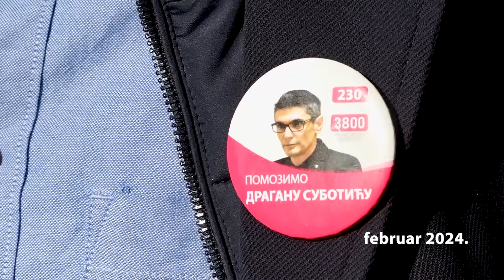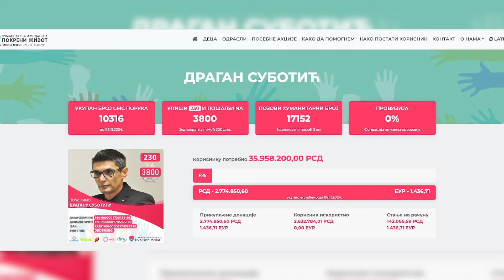Sutra humanitarni bazar za Dragana Subotića